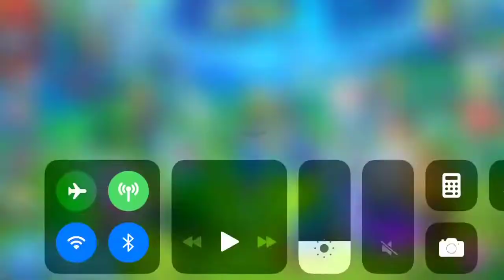Fishdom 4302 level Gameplay Story